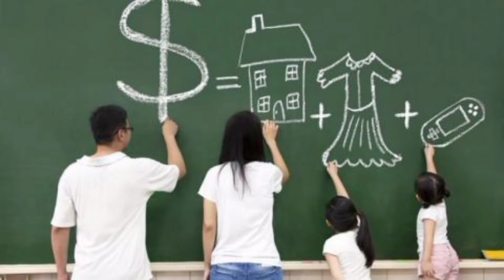முருகன் கனவில் வந்தால் என்ன பலன்? முருகன் வேல் கனவில் வந்தால் என்ன பலன்?? when God comes in dreams??